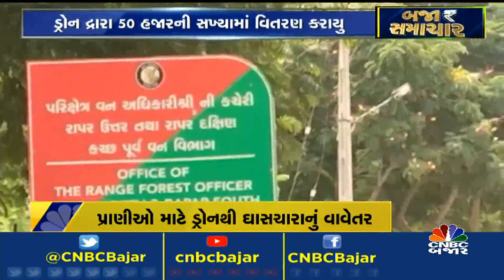વન્ય પ્રાણીઓ માટે ડ્રોનથી ઘાસચારાનું વાવેતર | Gujarat | Kutch | Drone | Technology | Farmers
CNBCBajar | 👉 કચ્છમાં નવતર પ્રયોગ કરાયો
👉 રાપર તાલુકાના અને ખડીર દ્વીપમાં વન્ય પ્રાણીઓ માટે ડ્રોનથી ઘાસચારાનું વાવેતર કરાયુ